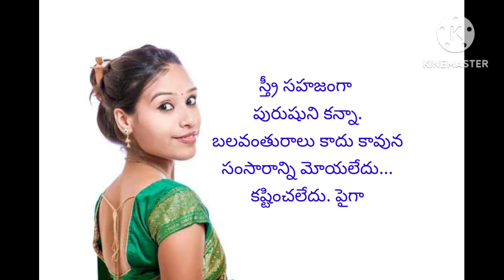thala Patra nidi#srungaram# quotes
Motivational quotes#inspirational quotes#thalapathra nidi#quotes#Telugu#love failure quotes